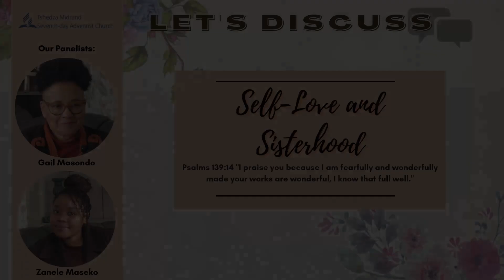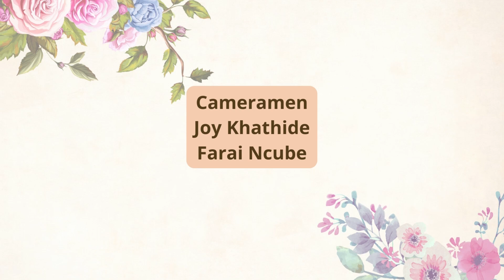Self Love & Sisterhood || Tshedza Midrand SDA Church | Gail Masondo | Zanele Maseko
This week we kick off the women's month series by discussing,  "Self-Love and Sisterhood". Kindly note that this is an interactive session, you are welcome to post comments and questions on the chat.